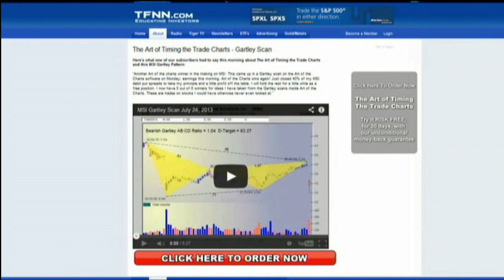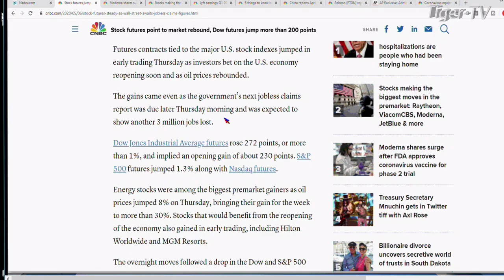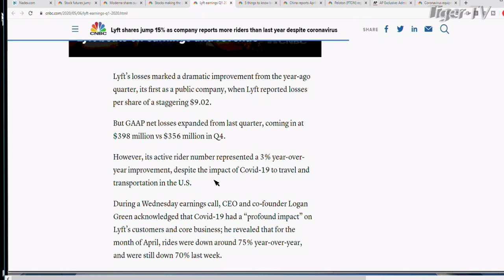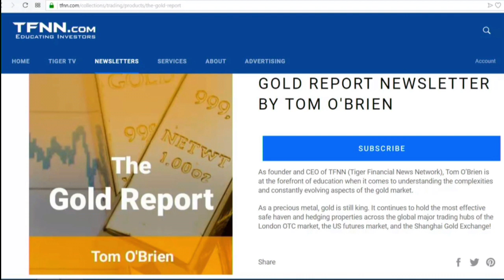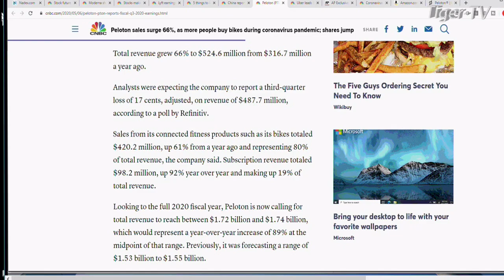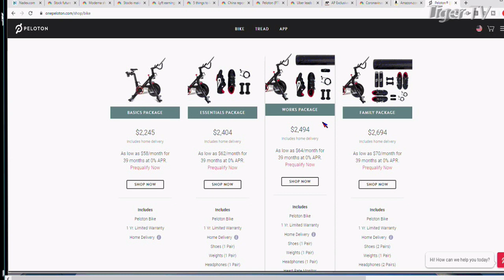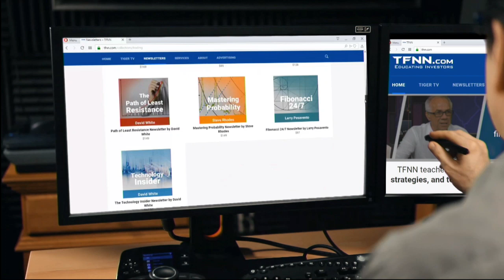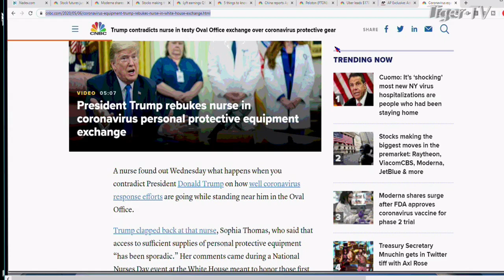May 7th, Morning Market Kickoff with Tommy O'Brien on TFNN - 2020